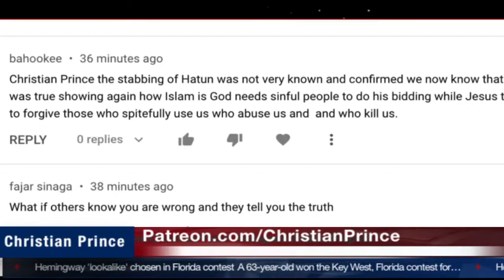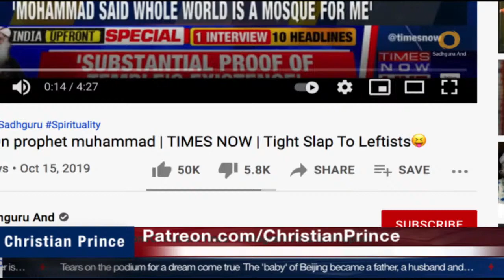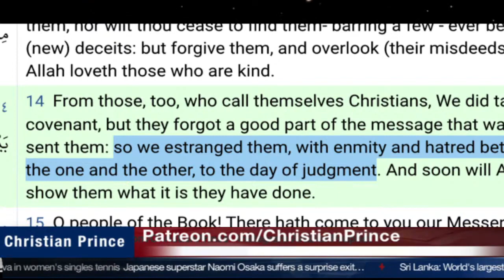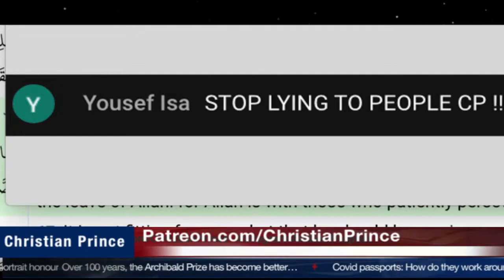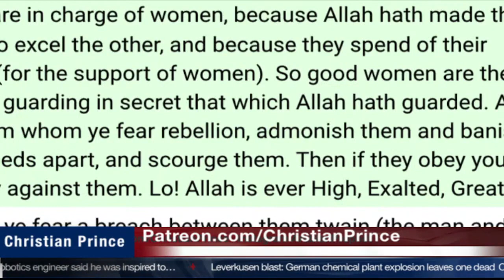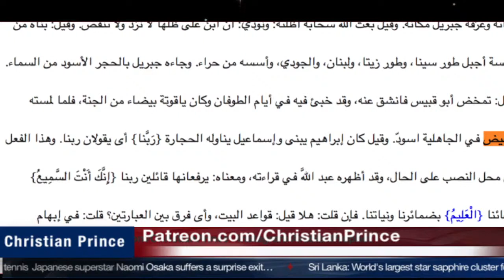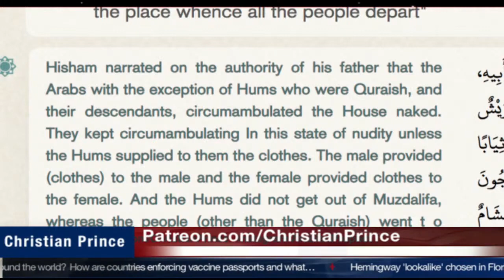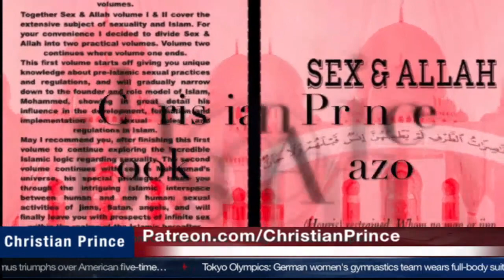Christian Prince Re-Runs: Zakir Naik and Sadhguru Are They Businessmen or Scholars?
Here CP considers the words of some of the great charlatans of our day.  He also unpacks a lot of problems from within Islam, reading from the Islamic sources.